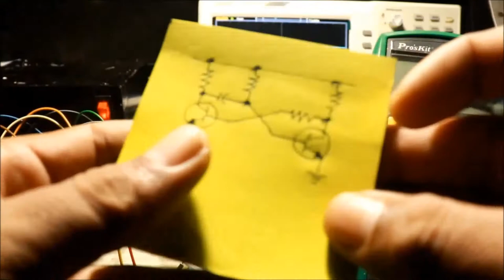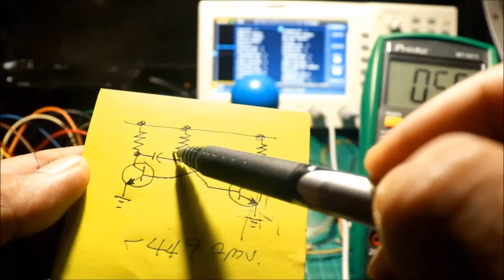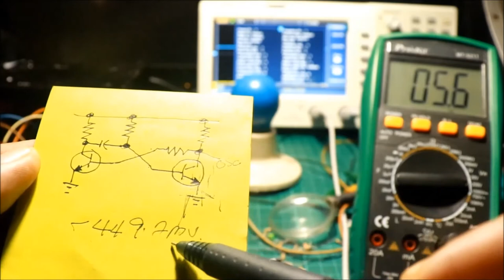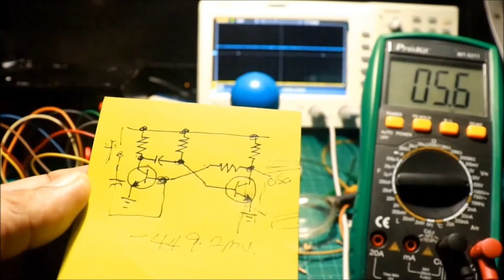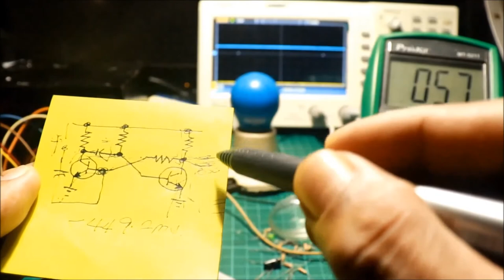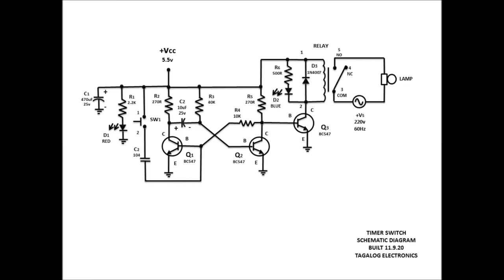Timer Switch 6v-220v (DIY) (Tagalog)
Nakagawa ako ng electronics switch na delay ang off state.
PREVIOUS PROJECTS...